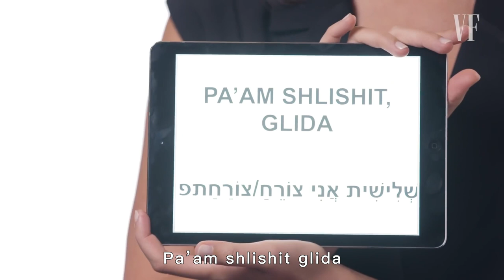《神力女超人》蓋兒加朵教希伯來俚語：加碼這句大家都可以用到！Gal Gadot Teaches You Hebrew Slang ｜Vogue Taiwan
《神力女超人》蓋兒加朵教你說希伯來俚語，
Para Para的直譯是牛，指的卻是慢工出細活？
Pa’am shlishit glida是吃三次冰淇淋，那背後的含義你猜的到嗎？